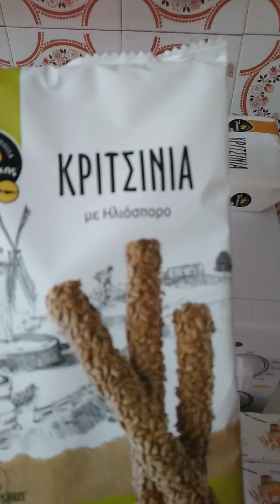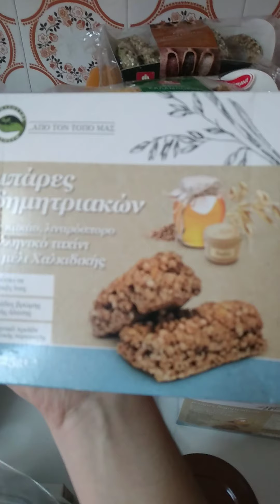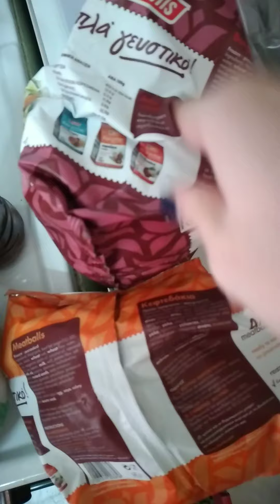MΑΣΟΥΤΗΣ SUPER MARKET HAUL